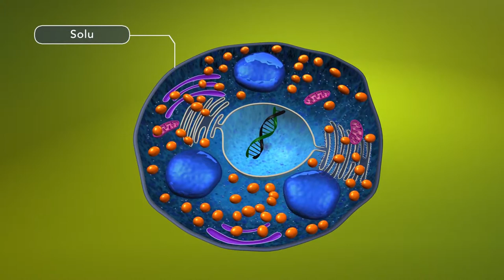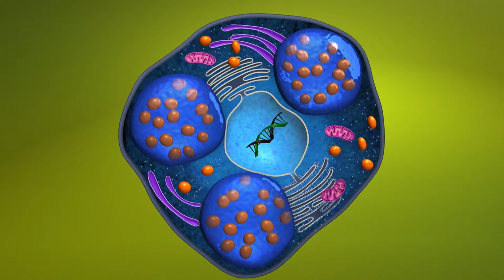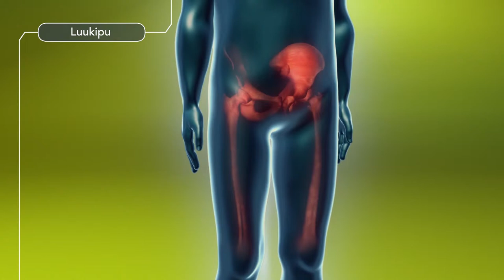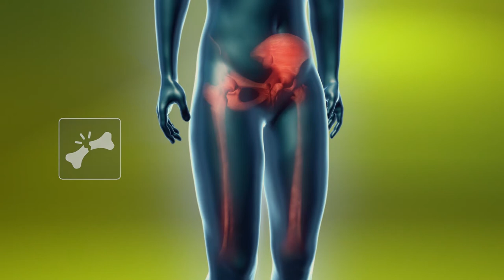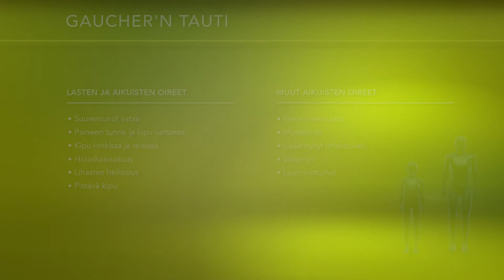Gaucher'n tauti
Gaucher'n tauti - harvinainen lysosomaalinen kertymätauti.

/ 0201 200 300 / GZFI.GD.16.09.0187 / published October 19, 2018